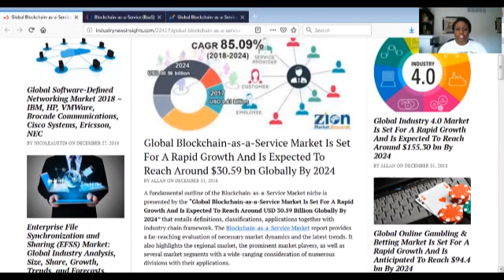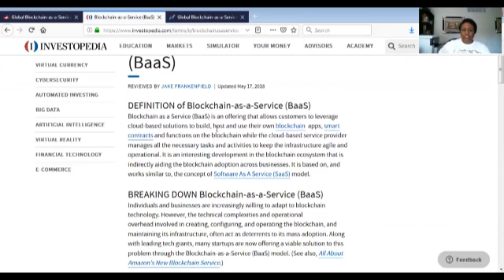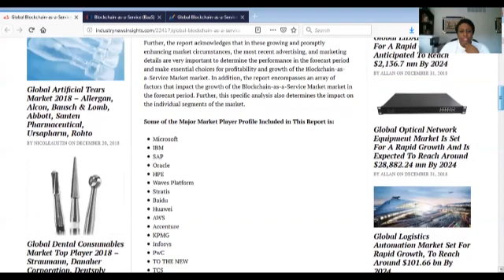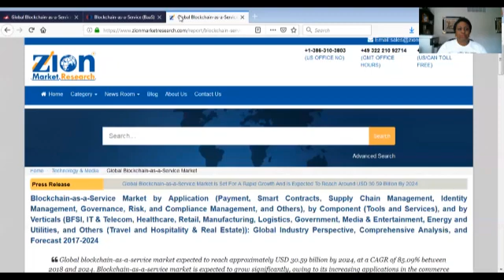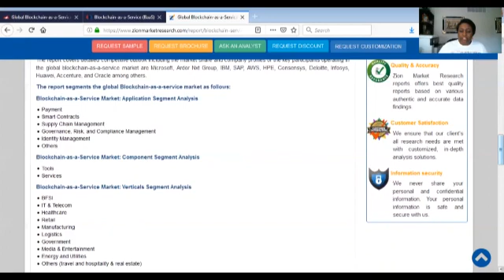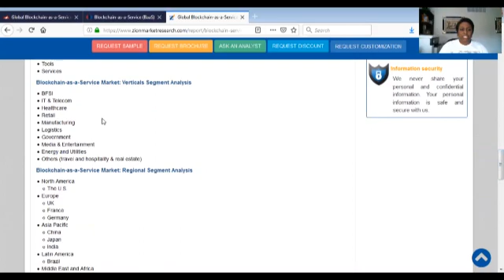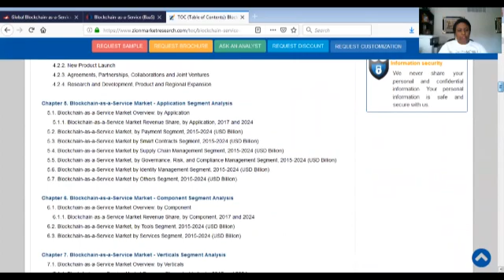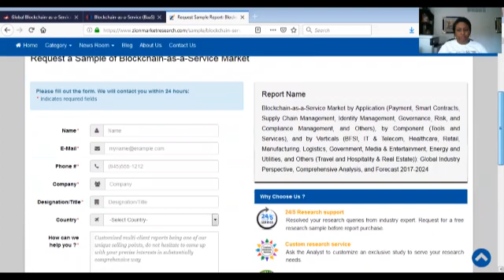Making Money from Blockchain as a Service (BaaS)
Saas (Software as a Service) has made millionaires and so will BaaS (Blockchain as a Service). The market is expected to be $30.59 billion by 2024.

In this discussion, you'll learn the top market segments and how you can make money from the industry.